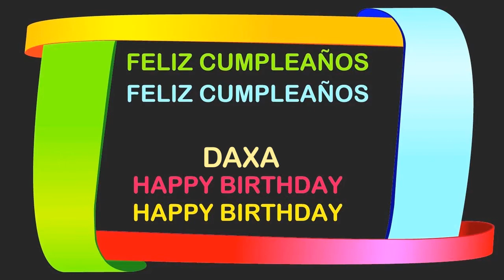Daxa Birthday Postcards & Postales